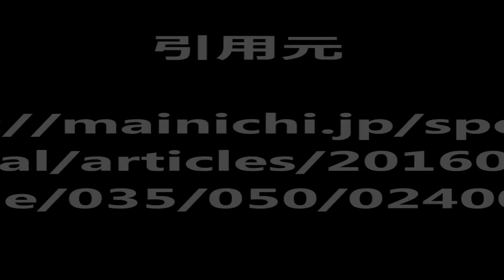ＲＩＯ・リオ五輪 入村式ぞくぞく 風になびく五輪旗 難民選手団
国際オリンピック委員会（ＩＯＣ）が初めて結成した難民五輪選手団（ＲＯＴ）の入村式が３日行われ、南スーダンからケニアに逃れ、

陸上男子４００メートルに出場する
ジェームス・ニャン・チェンジェック（２８）は
「大切な機会をもらって幸せだ」と話した。